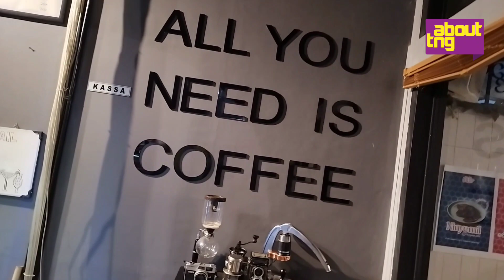Ni Ngopi, Cafe Artistik Samping Rel Kereta di Tangerang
Tempat-tempat nongkrong terus bermunculan di Tangerang. Masing-masing punya nilai keunikannya untung mengundang pelanggan agar betah di sana.

Salah satunya ada Ni Ngopi yang berada di Jl. AR Hakim No.16A, Sukaasih, Kota Tangerang. Konsep tempatnya menarik, karena bagian belakang cafe berbatasan langsung dengan rel kereta api.

Sebuah pengalaman baru, pengunjung pun bisa menikmati kopi dan makanan di sini sambil mendengar kereta api lalu lalang.

Bahkan kereta api yang lewat bisa dijadikan latar foto yang estetik loh!

Untuk menemani nongkrong di sini tersedia menu ciffee, non-coffee, dan macam-macam snack hingga makanan berat.

Rekomendasinya yaitu Caramel Macchiato, mocktail Blue Wizzard, dan Potato Bolognese.

Ni Ngopi buka setiap hari pukul 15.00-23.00 WIB. Jadi, kapan mau ajak bestie ke sini?